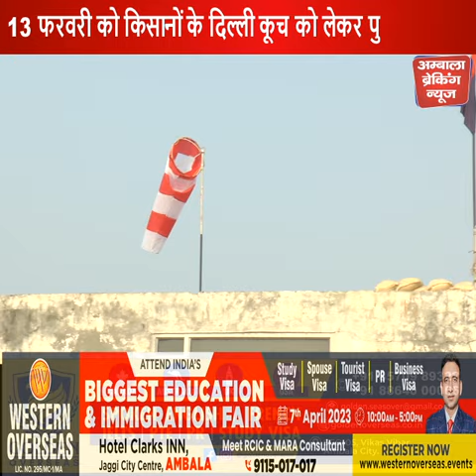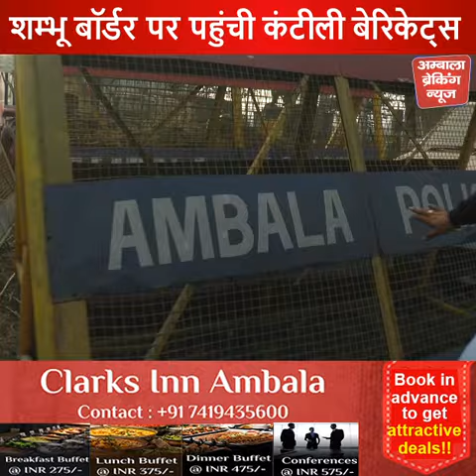किसान देख लें पुलिस के ये पुख्ता प्रबंध